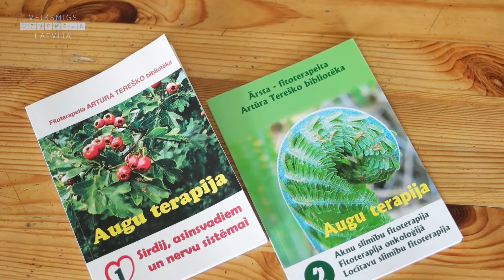Dr. Tereško tējas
Pāvila iela 22, Cēsis
Tālr.: 64122134; 29484457